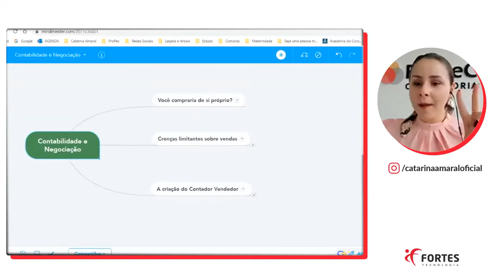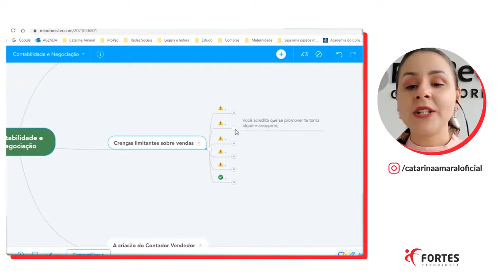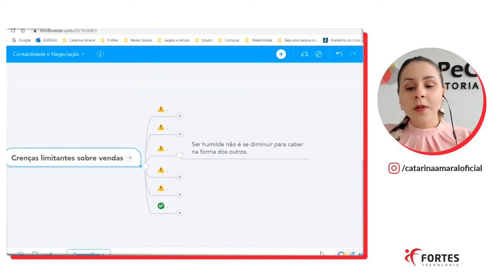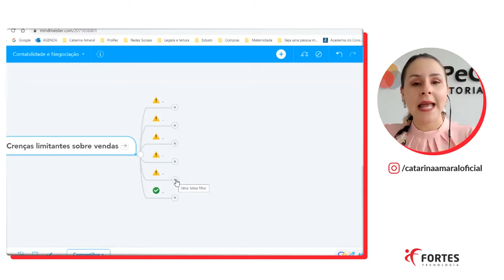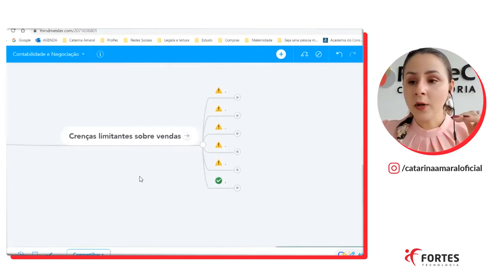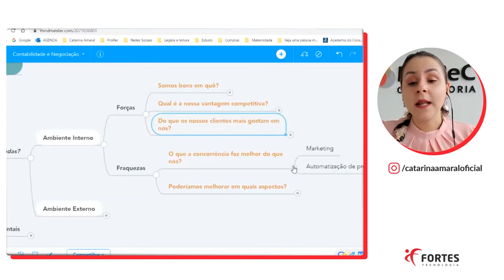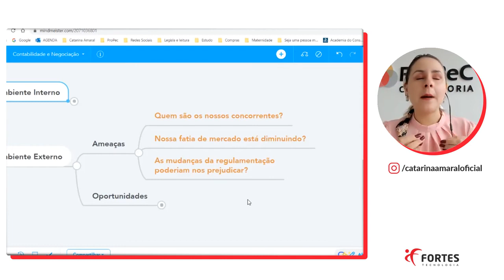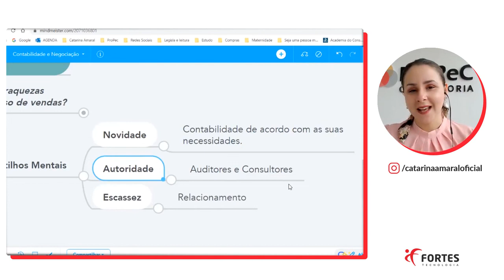Dicas de negociação para contadores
A Catarina Amaral, CEO e fundadora da ProPec Consultoria Contábil, dá dicas importantes de negociação para os profissionais de contabilidade. Neste vídeo aprende como desenvolver o lado vendedor e ter sucesso na prospecção de novos clientes.